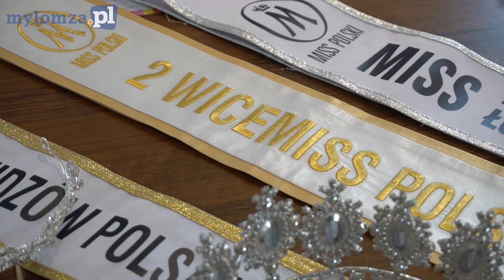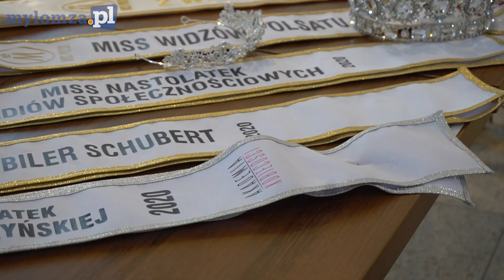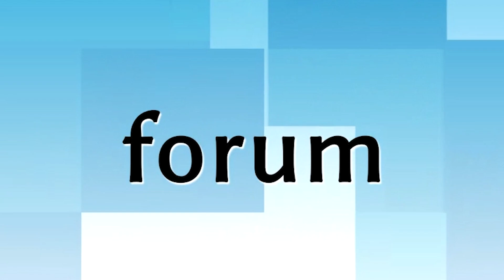Miss Polski 2020. Piękne dziewczęta wróciły do Łomży z tytułami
Wiktoria Ciochanowska o gali MISS POLSKI 2020